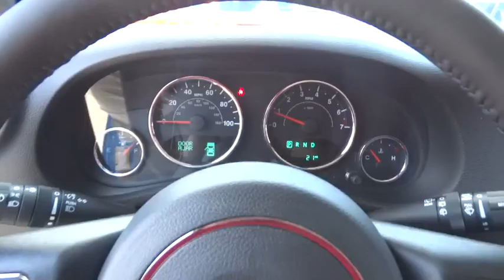2016 Jeep Wrangler Unlimited Christiansburg VA, Blacksburg VA, Princeton WV, Beckley WV, Roanoke VA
2016 Jeep Wrangler Unlimited

127 Frazier Dr.

3.73 REAR AXLE RATIO (STD),BLACK 3-PIECE HARD TOP -inc: Rear Window Defroster Tinted Rear Quarter & Liftgate Windows Delete Sunrider Soft Top Freedom Panel Storage Bag Rear Window Wiper/Washer,BLACK CLOTH SEATS W/ADJUSTABLE HEAD RESTRAINTS,ENGINE: 3.6L V6 24V VVT (STD),HYDRO BLUE PEARLCOAT,QUICK ORDER PACKAGE 24W WILLYS WHEELER -inc: Engine: 3.6L V6 24V VVT Transmission: 5-Speed Automatic (W5A580) Front 1-Touch Down Power Windows Power Heated Mirrors Low Gloss Black Wrangler Decal Remote Keyless Entry Willys Wheeler Grille Willys Wheeler Package Willys Hood Decal Leather Wrapped Steering Wheel Chrome/Leather Wrapped Shift Knob Uconnect Voice Command w/Bluetooth Vehicle Information Center Remote USB Port Tire Pressure Monitoring Display Rear Passenger Assist Handles Kit Power Convenience Group Power Locks Black Jeep Grille Badge Auto Dim Mirror w/Reading Lamp 1-Yr SIRIUSXM Radio Service For More Info Call Deep Tint Sunscreen Windows Rock Rails 4-Wheel Drive Swing Gate Decal Security Alarm,TRAILER TOW GROUP -inc: Class II Receiver Hitch Trailer Tow w/4-Pin Connector Wiring,TRANSMISSION: 5-SPEED AUTOMATIC (W5A580) -inc: Hill Descent Control Tip Start,4-Wheel Disc Brakes w/4-Wheel ABS Front And Rear Vented Discs Brake Assist and Hill Hold Control